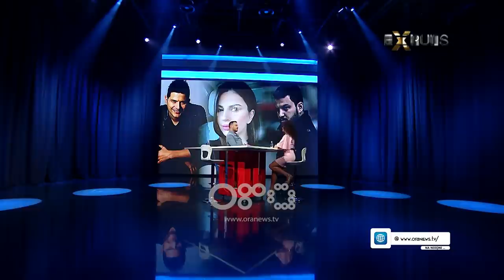"Më thonin kuç*ë"/ Eriselda Shllaku flet për përplasjen me Agron Llakaj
Një program nga Ronaldo Sharka, çdo të shtunë ora 23:00 në ekranin gjeneralist të RTV Ora! Aspak i njejtë më të tjerët, aty ku ekskluzivet thuhen të parat, materiale që nuk i kishit menduar, debate dhe spektakël, gjithçka pa filtra!